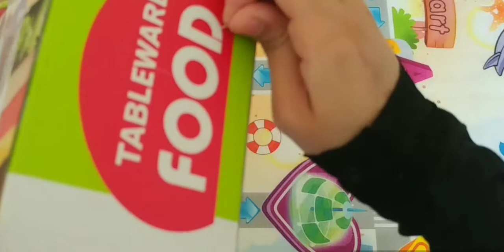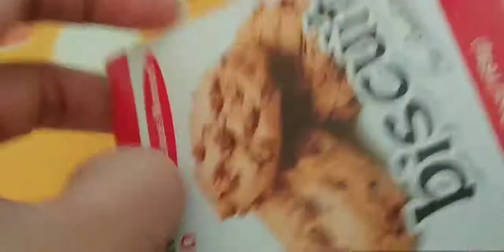TABLEWARE FOOD Fun Playset For Kids.